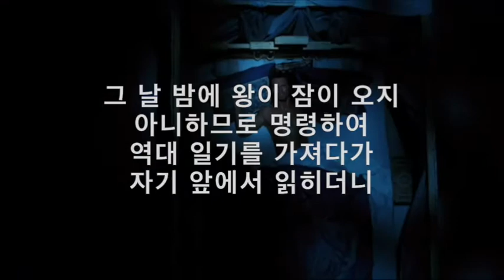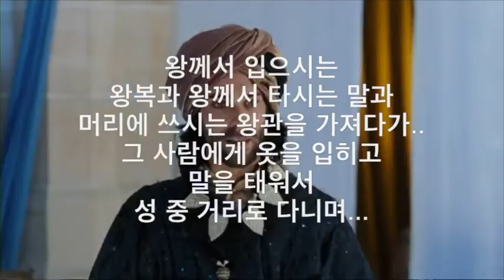에스더6장 역대기를 읽은 왕